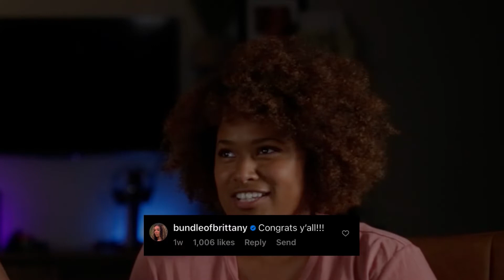BRITTANY RENNER Mad At New Baby Mama??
NBA player PJ Washington  got another Instagram model pregnant. See what his ex Brittany Renner had to say about it!!